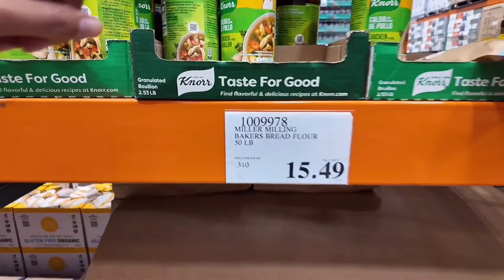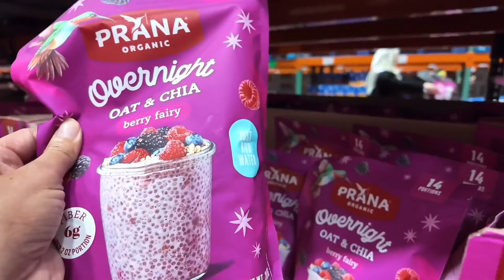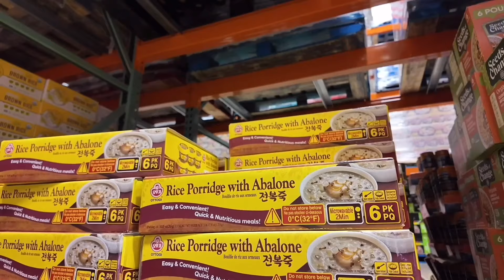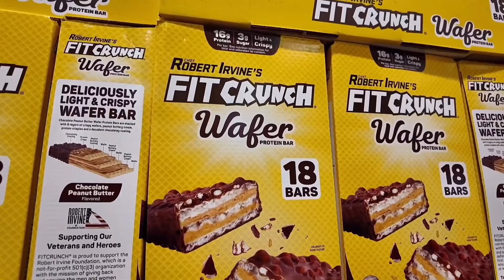weekend vlog: organizing my NEW apartment, Spending QT with my biological mother, COSTCO run!